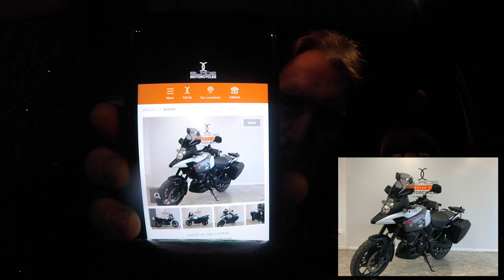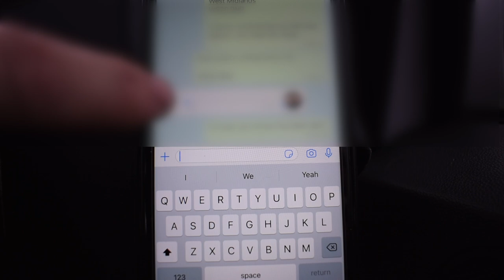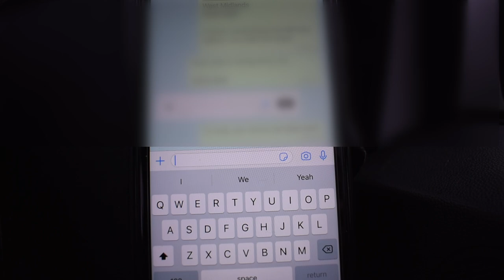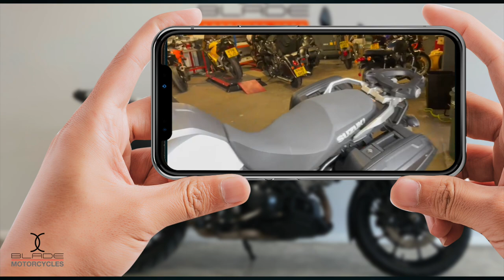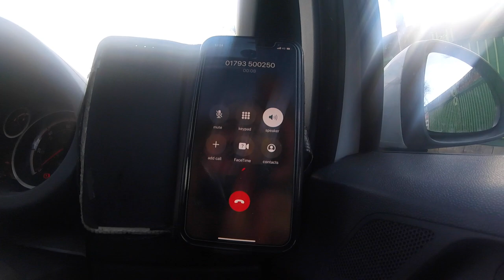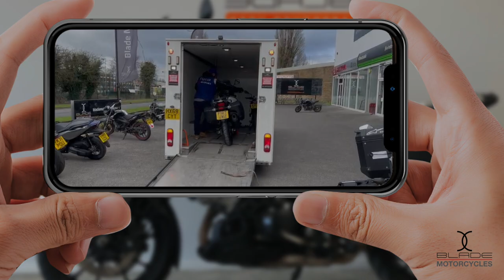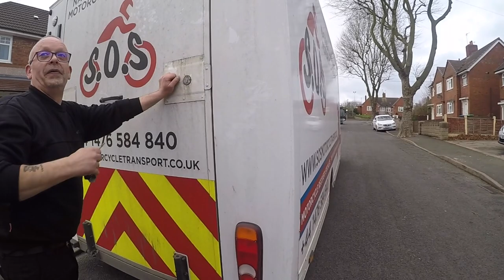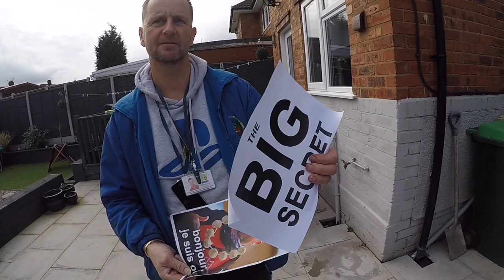The BIG Secret - Wife Buys Husband Suzuki V-Strom 1000 As A Surprise Present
We find out Goose can't come to France as his 1999 Bandit is too old for the emission zones so his wife decides to buy him the bike he's always wanted, and he had no idea!!